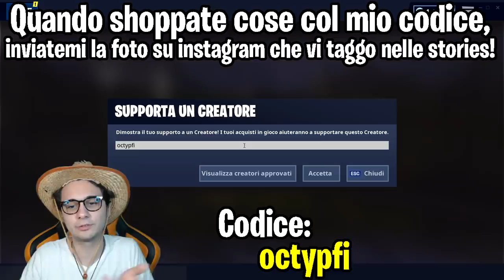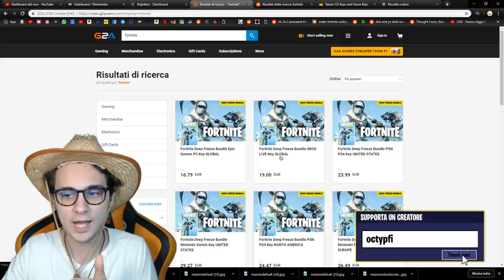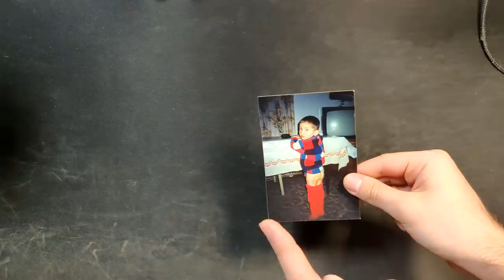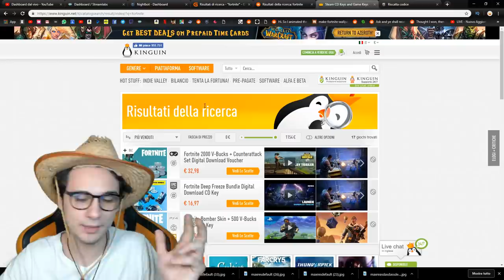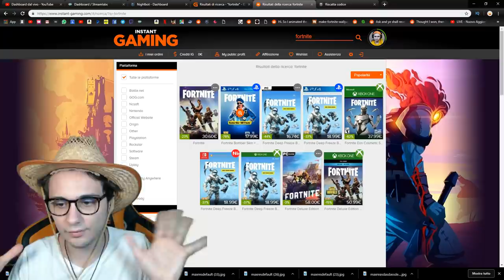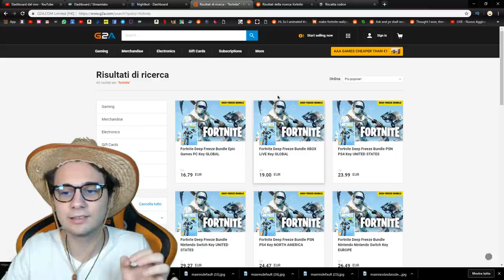COME OTTENERE la RARISSIMA SKIN RIFLESSO QUASI GRATIS (SENZA comprare la scheda video) su Fortnite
In questo video vedremo se conviene shoppare lo starter pack!

Microfono che uso ora🔗
Microfono Economico🔗